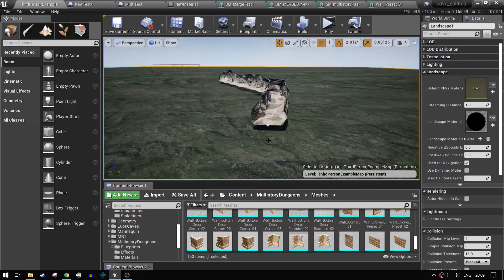CST v0.4.2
Ability to add wall decorations added.